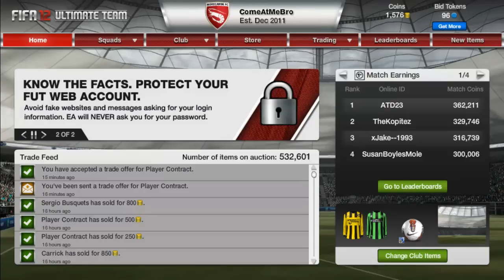Fifa 12 Ultimate Team| TOTW Investing - TOTY Special!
Can we hit 200 likes for this ep.? We hit over 300 likes on the last!! :) Music I use in my videos are provided by NCS.

K-391 - Earth

Killercats - Kaibu